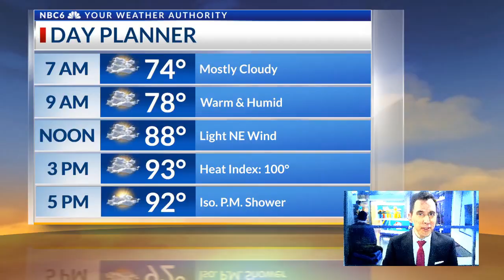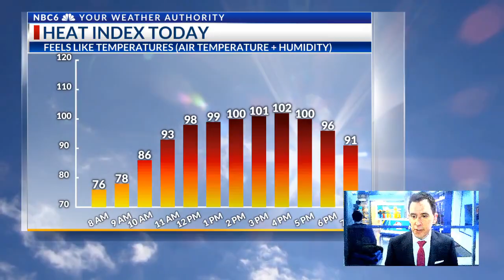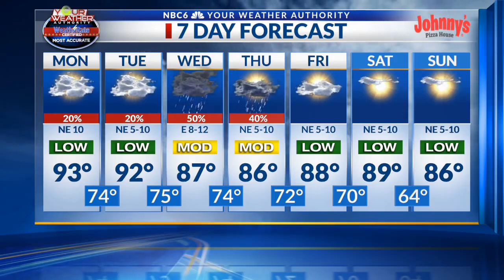Drier air for Labor Day, more rain and storms soon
Summer and Fall will go back and forth this week with a few days of hot and humid weather, a few days of scattered storms, and the coolest air since the Spring months likely to return by the weekend.